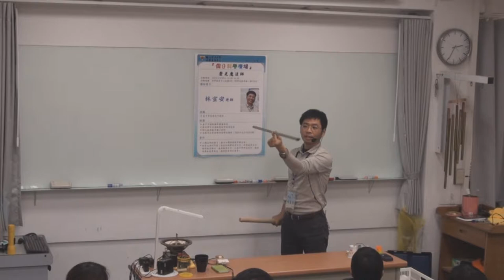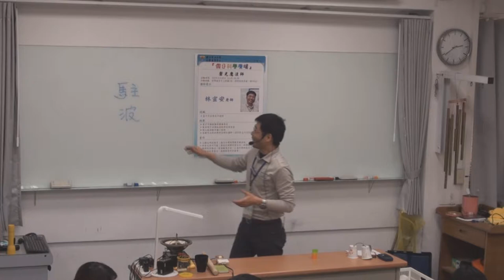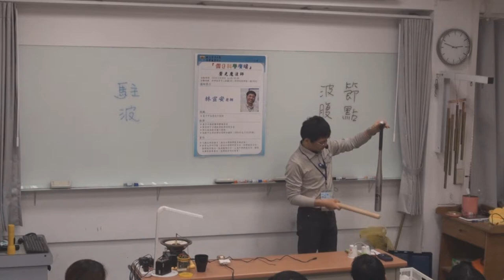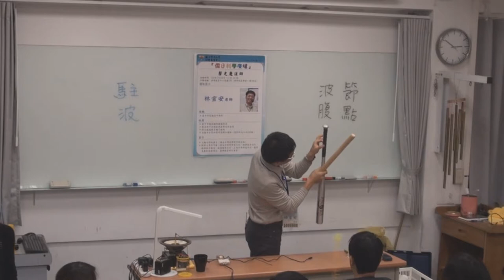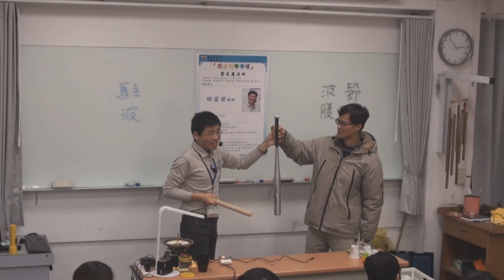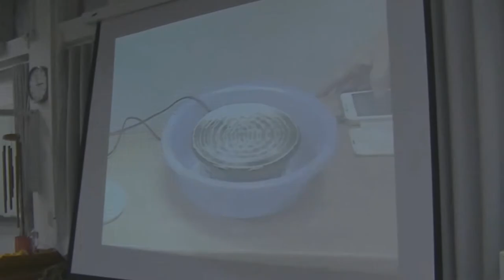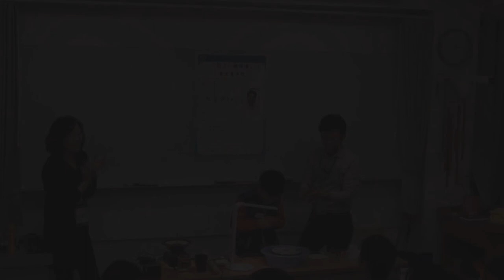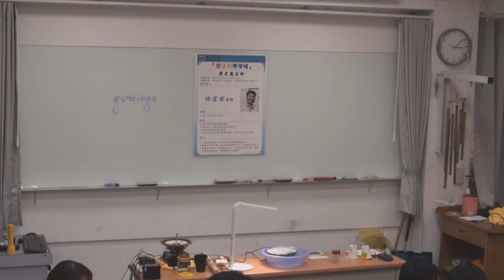[假日科學廣場] 聲光魔法師 2/3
103秋季 假日科學廣場

主講：林宣安
活動時間：2014/12/20（六）